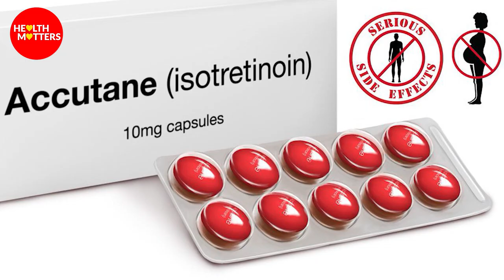How To Remove Pimples Overnight | Acne Treatment | Dr Kamran Qureshi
Dr Kamran Qureshi tells about pimple and acne issues in male and females and also the treatment of Acne.

We cover topics related to nutrition, diet, and overall health of the body and mind.